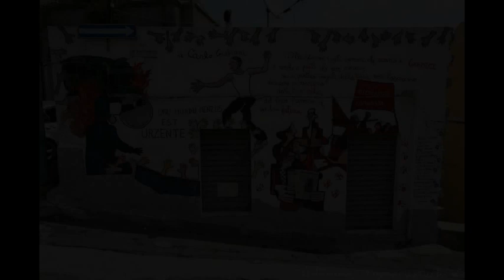[Poesia sociale] Occhi belli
(A Carlo Giuliani)

Occhi belli

Alle onde di maestrale
che riempiono gli scogli di sale
infrangendo, tra i fumi, il capitale

Al fuoco che cuoce i volti
bagnati solo da lacrime di idranti
vigliacchi, sparano contro i canti

Alla violenza del bastone
che da anni ci percuote
rispondiamo con la rabbia dell'amore

All'infamia  della fame
costruita a tavolino
lottiamo come api in uno sciame

A quel amico di vent'anni
con lo sguardo dell'aurora
il ricordo di barricate issate con la gioia

A quel compagno sognatore
dal sorriso e gli occhi belli
schiere di sorelle e di fratelli

A voi signori della guerra
sfruttatori e mercenari
una sola risposta: liberazione della terra

Di quel luglio ormai lontano
conserviamo ancora le ferite
serviranno a ricordare quel detto tibetano:

"Non piegarti mai al soldato
non arrenderti al compromesso
ma saluta sempre il fratello oppresso"

Pensavate di averci ucciso
e di essere dalla storia assolti
scordatevelo! sarete per sempre coinvolti.

Frecce in versi

Musica "Hijos del pueblo"

Frecceinversi.wordpress.com